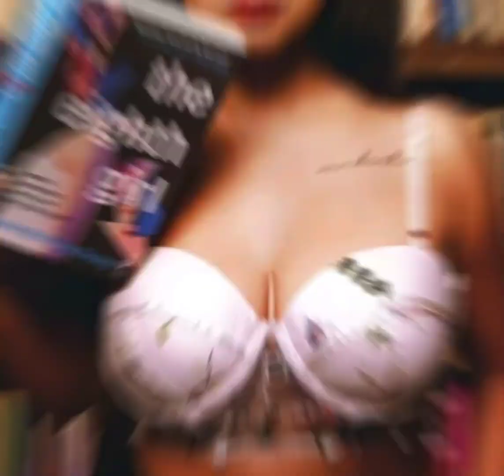Indian Actress hot photoshoot